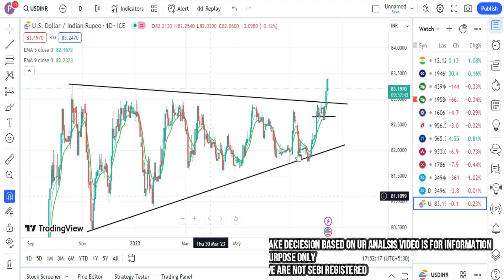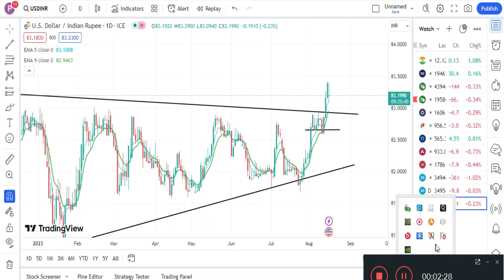USDINR BROKE SYMETRICAL TRIANGLE PATTERN BIG MOVE OR AGAIN REVERSAL